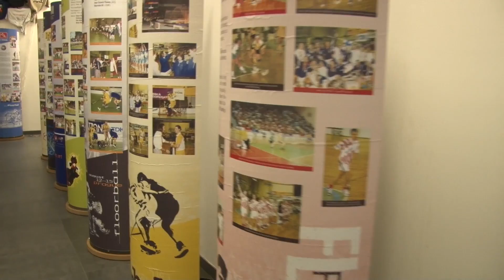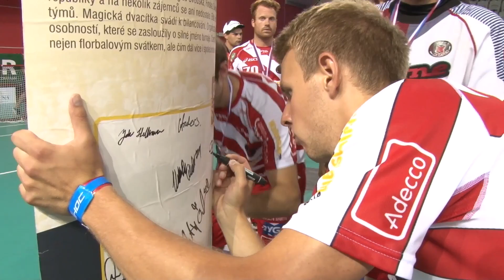Czech Open 2012 - 20th Bohemian Floorball Rhapsody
Czech Open 2012 summary.